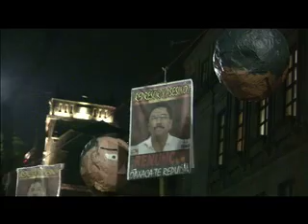Frente Nacional Contra la Represion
Mitin el Frente en La Suprema Corte de Justicia de la Nacion